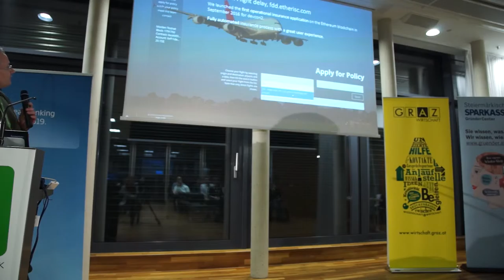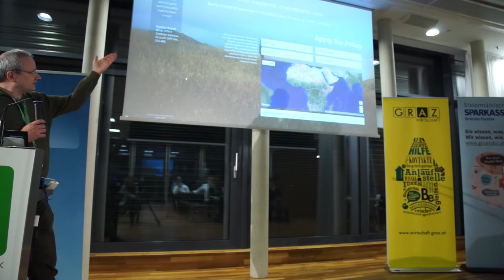Top 20 - Finalist Pitch: Etherisc (Winner - Main Price)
Etherisc is working on insurance solutions built with Ethereum Smart Contracts and Oracles to automate the process of payment. They received one of the two Main Prices of 5000€ and received the money directly via an Ether transfer. Presentation by Christoph Mussenbrock @liesdorn